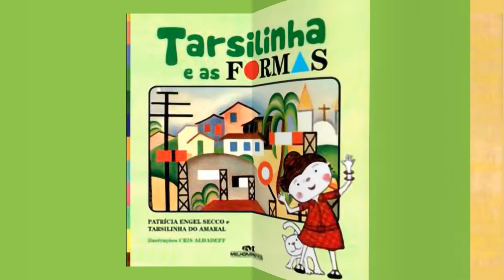Tarsilinha e as formas, de Patrícia Engel Secco